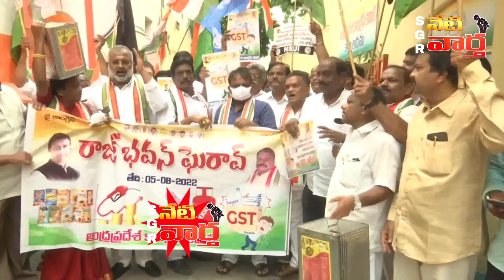కాంగ్రెస్ పీసీసీ చీఫ్ శైలజానాథ్ అరెస్ట్ // SGR NETI VAARTHA.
కాంగ్రెస్ పార్టీ ఆంధ్రప్రదేశ్ అధ్యక్షులు డాక్టర్ సాకే శైలజానాథ్ ను విజయవాడ పోలీసులు అరెస్టు చేశారు. sgrnetivaartha congress news ap pcc Congress chief sailajanath#AP Congress party#all India Congress party#ananthapur vijayawada ysrcp todaynews newschannel ysrcp AP news#Congress party news#dailyupdates # sailajanath#ananthapur